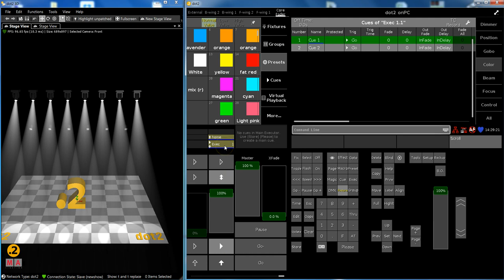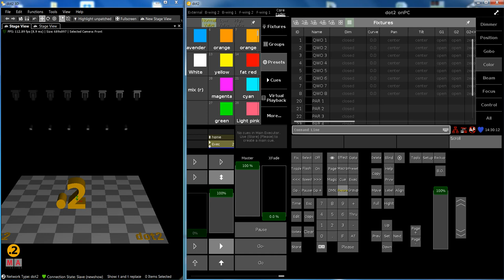dot2 | Tips+Tricks No.26 [EN] | Commands in cues – Executor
In this short dot2 tips & tricks clip, Michael “Qincy” Strathmann shows the basics of how to use commands in cues.
This is the start of a little series of clips, inside our tipps & tricks videos, regarding all kinds of commands in cues inside the dot2.